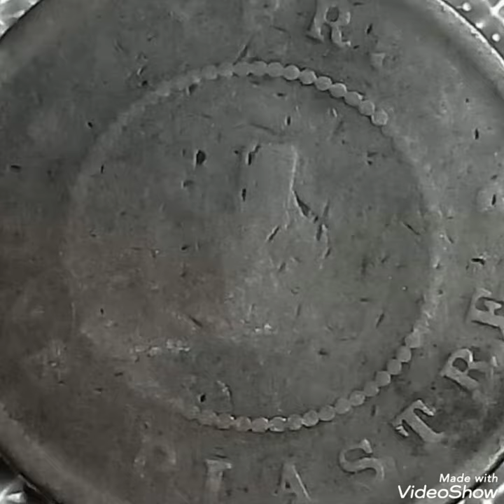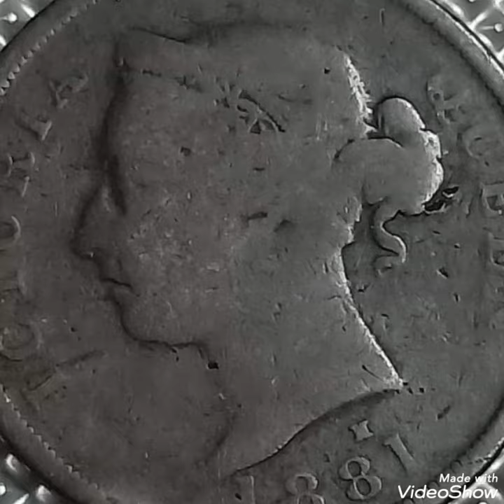1881 Rare coin pennies worth money rare